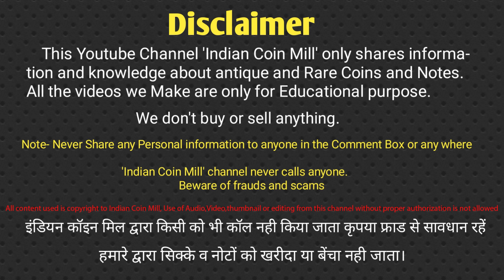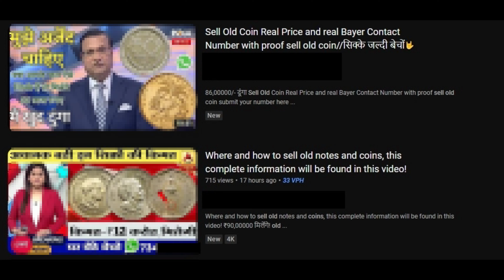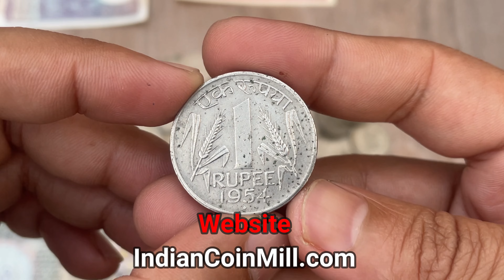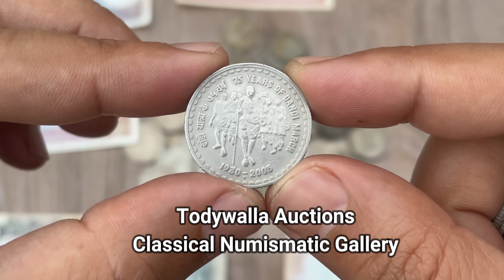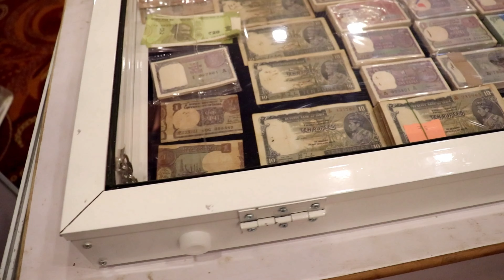Sell old coin and bank note to Buyer | Indian Rare coin Exhibition 2023 | rare coins sale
Sale old coins & bank note direct to real currency buyers in exhibition 2023
old coins
old coins for sale
old indian coins value list price